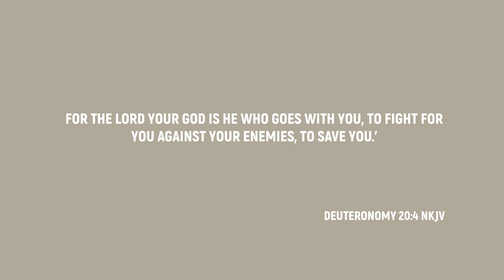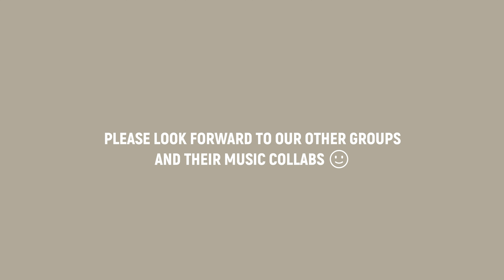The Anthem / Never lost JCCF YOUTH Song Cover (Planetshakers/Elevation Worship)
This is one of three youth groups that collaborated and created a song cover. Thank you David, Joana and PJ for all your efforts and contribution to this project!

This project idea came from Bro. Ron, its purpose was to bring youths from different outreaches of JCCF closer together. Its vision is if this successfully comes into completion is for it to extend to the Philippine outreaches during the Youth camp (if God permits this next year). This project currently consist of three different groups with four to six youths from different outreaches including JCCF Canada, JCCF Germany, JCCF Switzerland and JCCF UK. Please look forward to the exciting two other collabs!